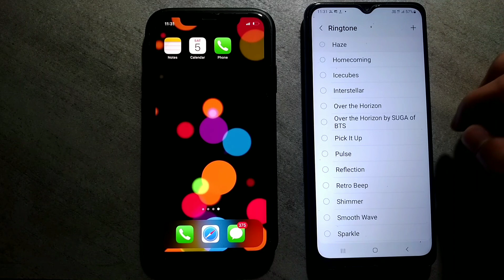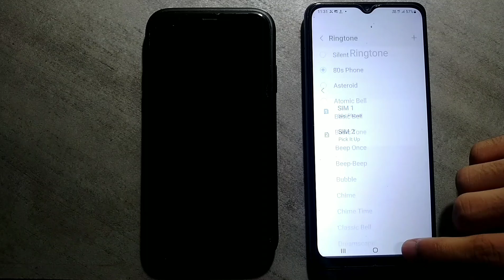Samsung Galaxy F12 incoming call first impression